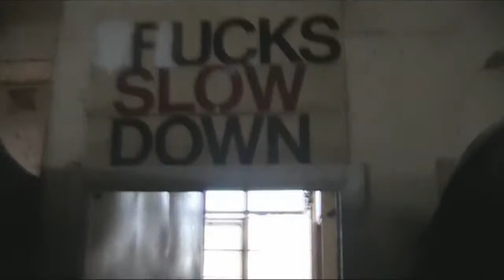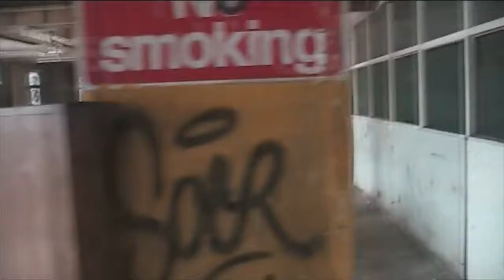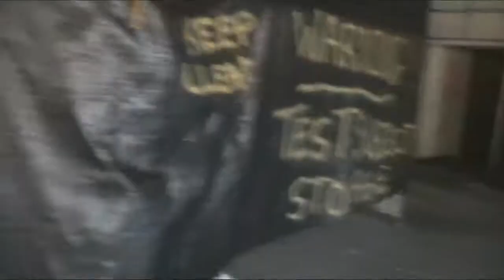CraftySniper presents - Zoidwold & CraftySniper video at The Stan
Hello and welcome to my latest airsoft action video. I create review videos as well as action videos where I follow the action and put you onto the front lines of an advancing team or defending a location with a group of airsofters.

If you have any questions or comments then please post them below or on my Facebook page.